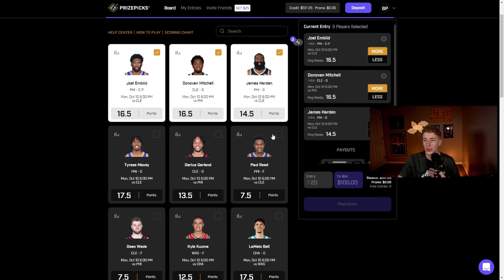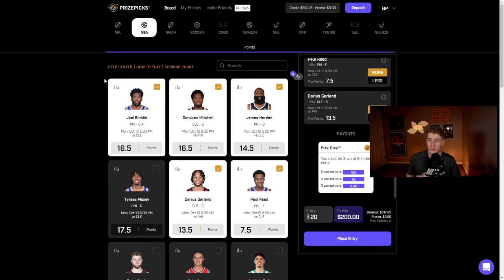LAURI MARKKANEN UTAH JAZZ REBUILD IN NBA 2K23!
Today we are doing a NBA 2K23 Rebuild where we build around Lauri Markkanen in the NBA 2K23 MyEras continuing with a Lauri Markkanen Utah Jazz Rebuild!

Timestamps
Intro 0:11
Sponsor 2:24
Rebuild 3:21